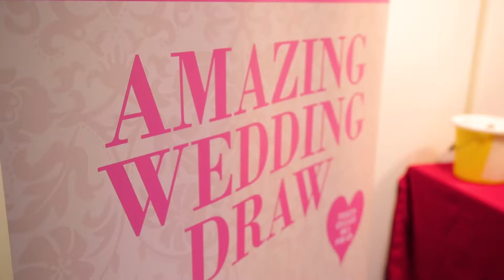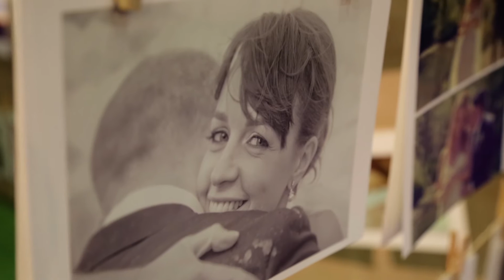Wedding Journal Show Dublin, 14th & 15th January 2017, Citywest Convention Centre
Watch highlights from the Wedding Journal Show Dublin, 14th & 15th January 2017 at the Citywest Convention Centre.  Video by thevideoguys.ie